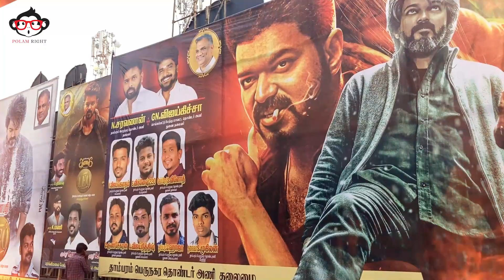World wide LEO Celebrations🔥🔥at Tambram 💥| Leo Movie Review | Thalapathy Vijay